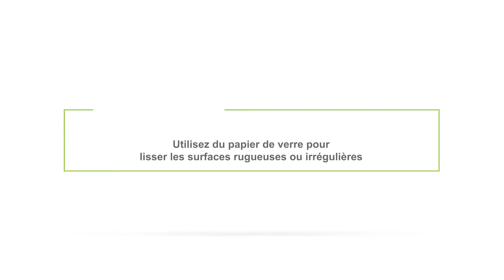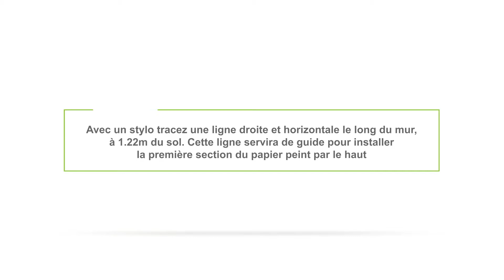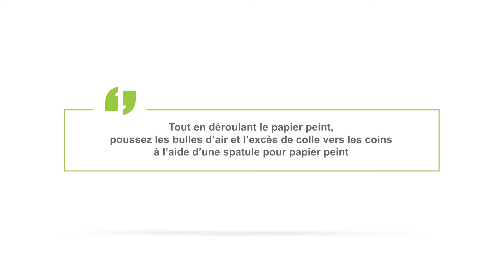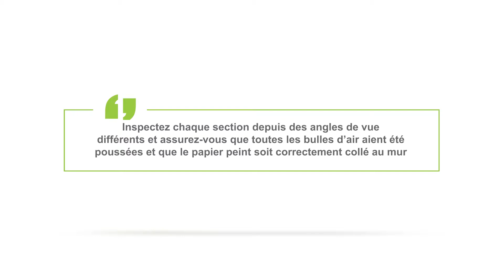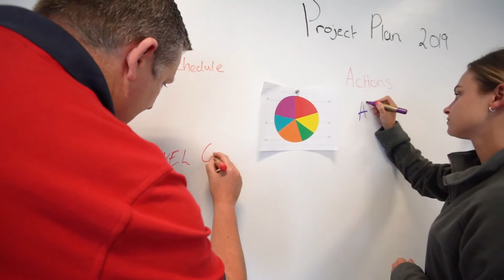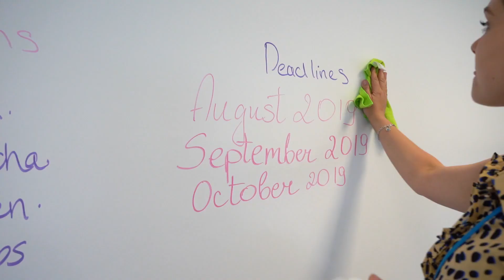Papier peint tableau blanc magnétique | Papier peint tableau blanc bricolage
Vous aimez l'idée d'ajouter une surface de tableau blanc magnétique, ou simplement magnétique, dans votre bureau ou maison? Découvrez comment appliquer un papier peint magnétique dans cette vidéo d'application facile à suivre.

[This video is the French Version of Magnetic Whiteboard Wallpaper Application and Use Cases]

Le Papier Peint Magnétique Smart et le Papier Peint Tableau Blanc Magnétique Smart sont des papiers peints de qualité professionnelle qui vous permettent de créer une surface fonctionnelle en une seule application.

Avec notre papier peint aimanté et notre papier peint inscriptible et magnétique, vous pouvez transformer vos surfaces en murs aimantés entièrement fonctionnels (ou magnétiques et effaçables). Utilisez-les pour planifier, améliorer le brainstorming et maximiser votre espace de travail. Idéal pour votre espace de travail à domicile ou pour votre salle de classe, ils faciliteront la planification, la gestion de projet, les présentations, la création et la collaboration.

Commandez-le ci-dessous dès maintenant!

0:00​ - Introduction
0:25​ - 1. Etape: Préparez Votre Mur
1:14 - 2. Etape: Mesurez & Tracez
1:53​ - 3. Etape: Appliquez La Colle
2:27 - 4. Etape: Appliquez Votre Papier Peint Magnétique
4:30​ - 5. Etape: Laissez La Colle Sécher